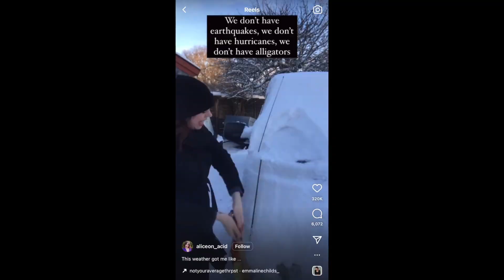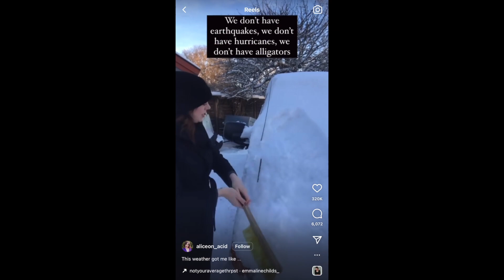GIRL TALK GRWM: being happier, rejection, long distance, the holidays | cat ndivisi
Time for another Girl Talk GRWM. Today we're doing a Q&A - answering your questions about being happier, overcoming rejection, long-distance relationships, and the holidays!

Inkey List Caffeine Eye Cream

Danessa Myricks Yummy Skin

Rose Inc Concealer

Laura Mercier Translucent Honey Powder

Sephora Micro-smooth Powder

Huda Beauty Glowish Bronzer

Rare Beauty Cream Blush; Nearly Neutral

Patrick Ta Eyeshadow Palette

Danessa Myricks Colorfix Pigment

Maybelline Lasting Drama 24 hr

Maybelline Volume' Falsies Mascara

Benefit Brow Setter 24HR Gel

UOMA Highlighter Stick

Charlotte Tilbury Iconic Nude Liner

Rare Beauty Stay Vulnerable Glossy Lip Balm

Essence Lip Gloss

EQUIPMENT USED

00:00 Introduction
00:29 Holiday Giveaway
01:09 Q&A
01:19 Moment for Merit
02:06 Prepping the Skin for Makeup
02:41 May's Question
02:51 Foundation Application
03:05 How to Be Happier
04:12 Concealer Application
04:47 Romanticizing Your Life
06:52 Under Eye Concealer
07:41 Rebuilding Self-Esteem After Rejection
07:59 Moment for the Huda Beauty Bronzer
08:25 The Last Time I Was Rejected...
08:56 Moment for the Rare Beauty Blush
09:27 Moment for the Patrick Ta Eyeshadow Palette
09:39 Rejection Isn't Personal
10:57 Take Care Of Yourself After Rejection
11:32 Embrace Rejection; We're One No Away From A Yes
12:25 Dust Yourself Off And Try Again
13:24 Moment for the Keke's
14:31 Long Distance Relationship Advice
15:48 Danessa Myricks Foil Eyeshadow
18:17 Completing the Eye Look
19:54 Filling in the Eyebrows
21:17 Having Difficult Conversations with Family Around the Holidays
23:27 Have a Script Ready + Divert the Convo
25:25 Finishing the Look